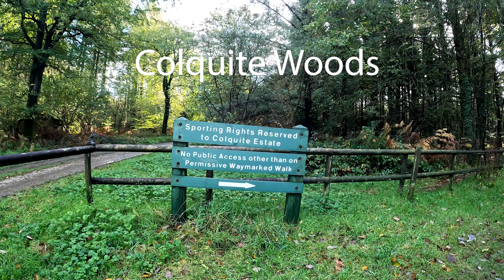Colquite Wood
A walk to find the river Camel in Colquite Wood